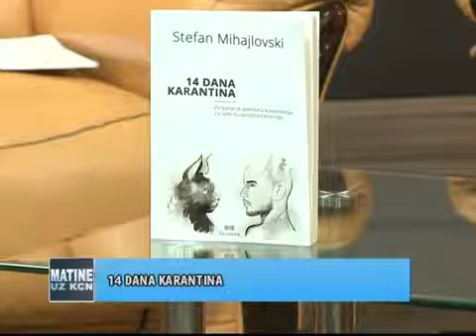Stefan Mihajlovski - KCN Matine (26.09.2020.)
Razgovor o knjizi ''14 dana karantina''